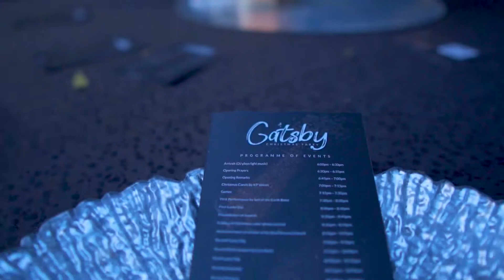SALT OF THE EARTH BAND' Performance @kennapartners7746 Staff Party 2022.